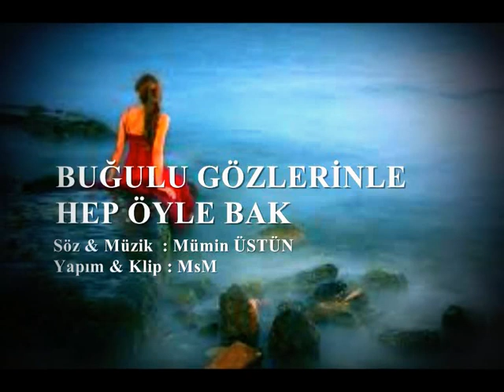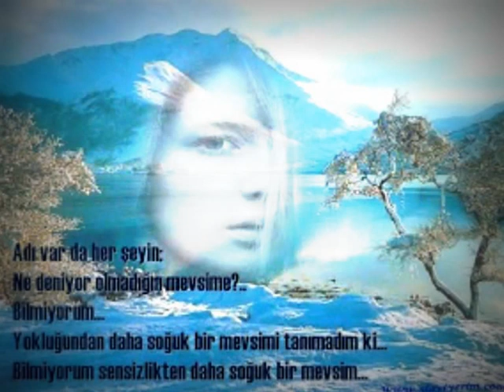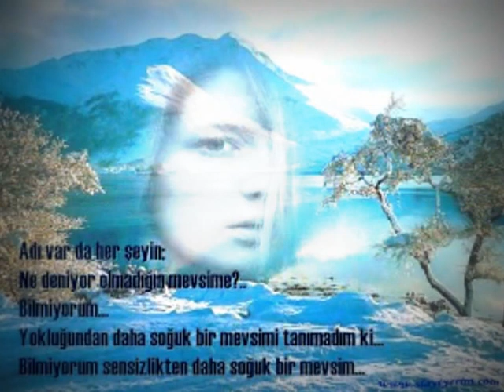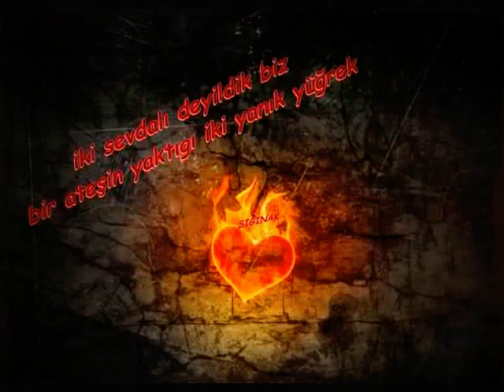Buğulu Gözlerinle Hep öyle bak - Mümin Üstün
AŞK BÖYLE BAKAR ve YAKAR

Müzik yapım & Klip : Msm